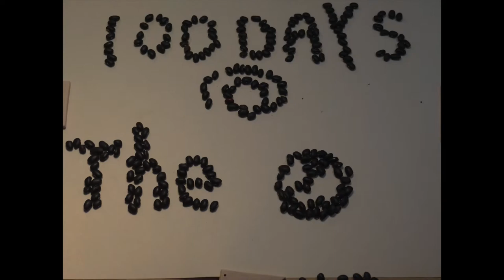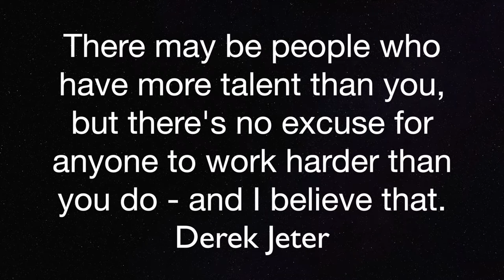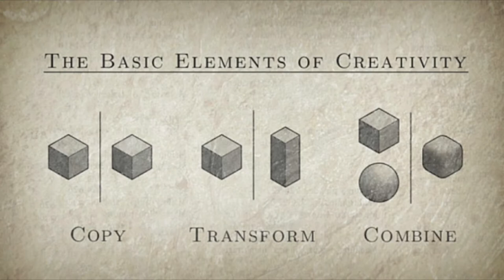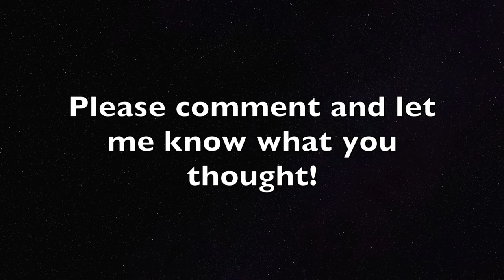Vloggers Block #5 100 Days at the Wheel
What to do when faced with the blank page of writers block.
#5 in the series 100 days at the wheel

1st song So Lost MK2
2nd song 'til I collapse Eminem
3rd song Carmel Obsession Silent Partner